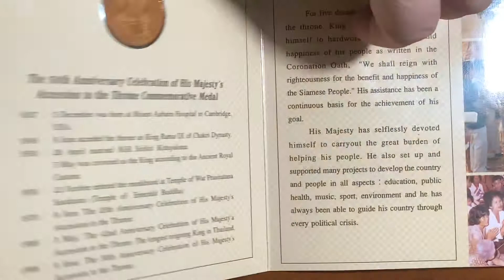พ.ศ.2539 เหรียญทองแดงที่ระลึกพระราชพิธีกาญจนาภิเษกรัชกาลที่ 9 ทรงครองราชย์ ครบ 50 ปี